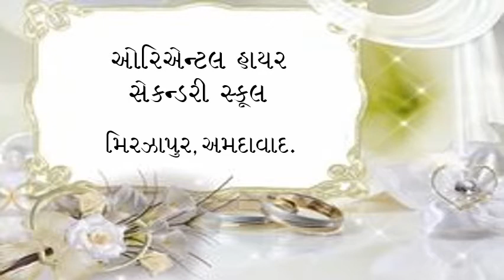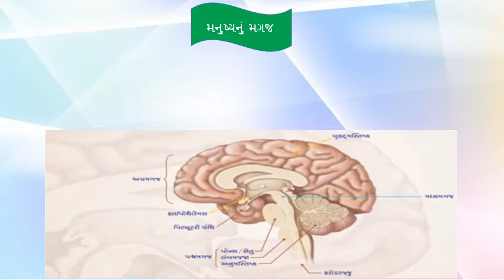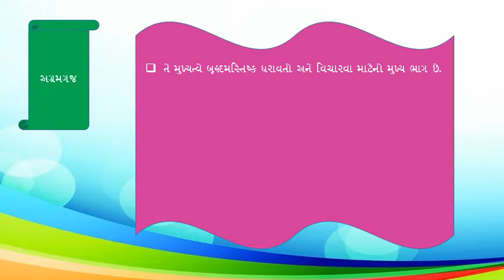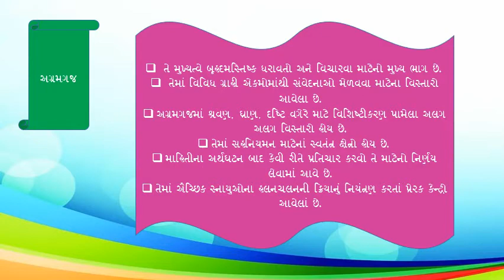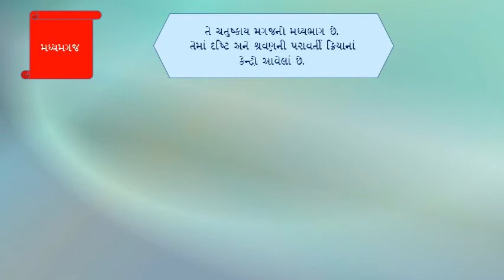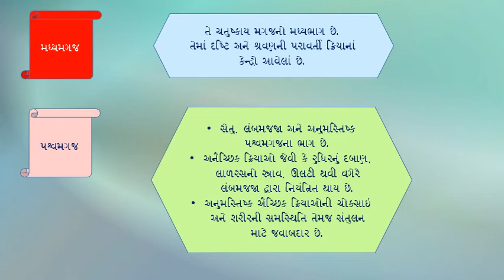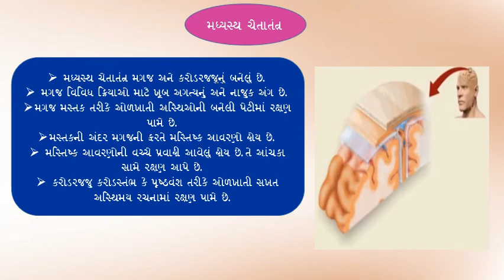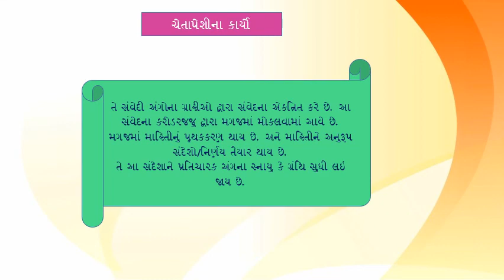STD-10TH, SUB:- SCIENCE, Ch -7 Part-2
BY R.A.SHAIKH